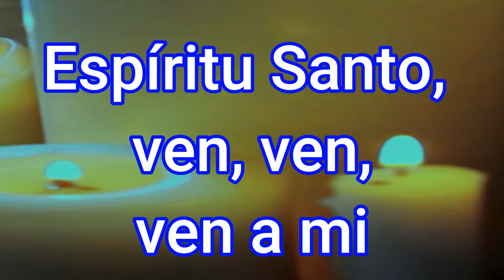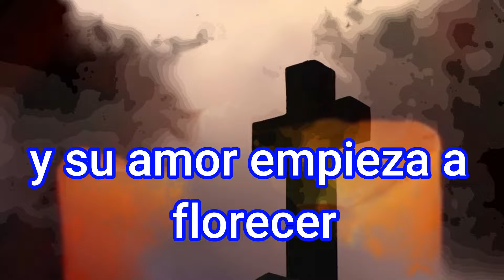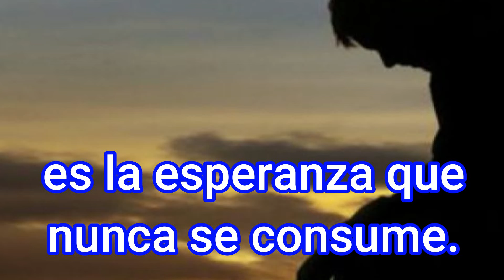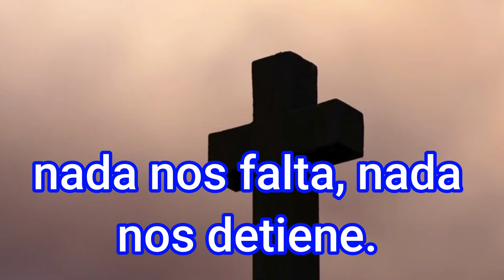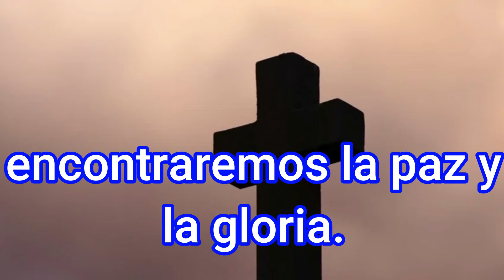ESPÍRITU SANTO, LLENA MI ALMA, LLENA MI VIDA, LLENA MI VIDA, LLENA MI CORAZÓN,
Espíritu Santo, ven, ven, ven a mí.
En el susurro del viento y en el brillo de la aurora, Se encuentra la presencia del Espíritu Santo, Es el soplo de vida que alienta nuestros sueños, La voz suave que nos guía en todo momento,
En cada paso incierto y en cada encrucijada, El Espíritu Santo es la luz que nunca se apaga, Con su sabiduría eterna y su amor infinito, Nos sostiene en la tormenta y nos levanta en la tristeza e incertidumbre,
A veces, en la prisa de la vida, olvidamos escuchar, el susurro del Espíritu Santo, que viene a consolar y a animar. Pero en la quietud del corazón, en la calma del ser, Su presencia se hace evidente y su amor empieza a florecer.
Es el fuego que enciende nuestras pasiones más profundas, La fuerza que nos impulsa a superar todas las pruebas. Con su gracia inagotable y su poder redentor, Nos lleva de la mano hacia la luz, hacia el amor.
Cuando nos sentimos perdidos, cuando el dolor nos abruma, El Espíritu Santo es la esperanza que nunca se consume. Él nos recuerda que somos amados, que somos hijos del Altísimo, Y en su abrazo divino, encontramos consuelo y abrigo.
En los momentos de duda, en los días de aflicción, Abramos nuestros corazones a su divina inspiración. Porque en el Espíritu Santo encontramos la fortaleza, para enfrentar cualquier desafío, cualquier travesía incierta.
Que su presencia nos guíe en cada paso que damos, Que su amor nos envuelva en cada sendero que trazamos. Porque en el abrazo del Espíritu Santo, encontramos la paz y en su guía divina, alcanzamos la plenitud, de la verdad.
Que su luz ilumine nuestro camino, que su amor nos sostenga, porque con el Espíritu Santo, nada nos falta, nada nos detiene. Y cuando miremos hacia atrás en el camino recorrido, Veremos que en cada paso, Él estuvo presente, siempre presente y decidido.
Porque en el Espíritu Santo encontramos la fuerza para vencer y en su gracia e infinita misericordia, encontraremos la paz y la gloria. Avancemos con fe, con esperanza, con amor, Porque con el Espíritu Santo, alcanzaremos el cielo y la gloria del Señor.
Espíritu Santo, ven, ven, ven a mi.